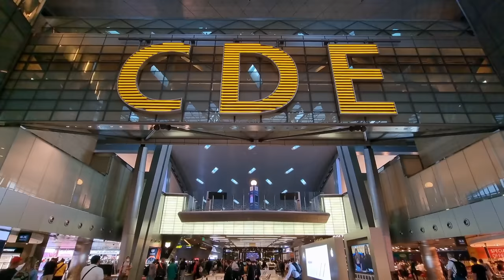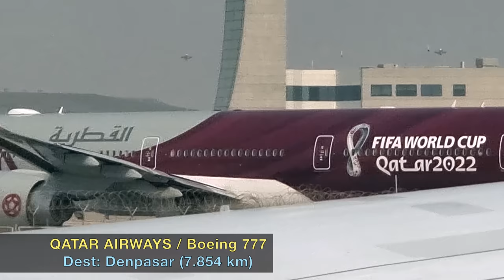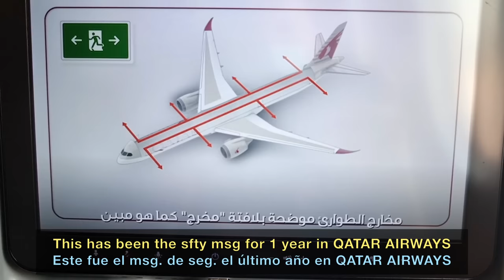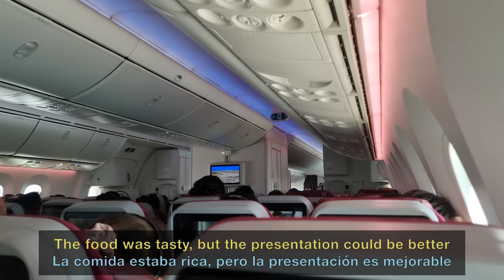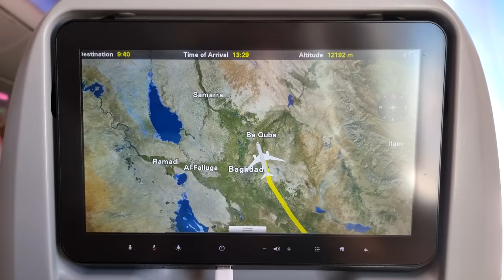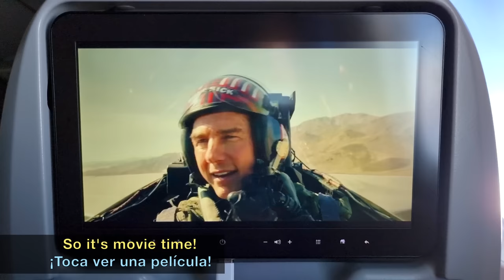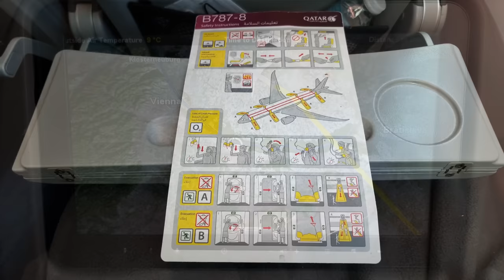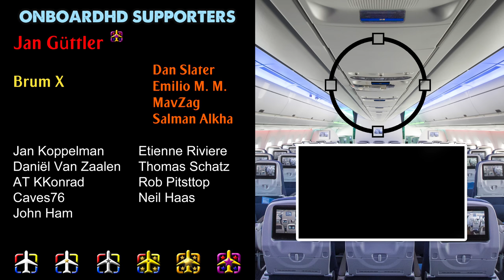TRIP REPORT | Best Airport in the World! Stunning! | Doha to Vienna | QATAR AIRWAYS Boeing 787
Qatar Airways Trip Report flying from Doha to Vienna onboard one of the Qatar Airways Boeing 787 on a lovely summer early morning.

A quite comfortable flight from Doha to Vienna onboard the Qatar Airways Boeing 787. However, I must say that the Boeing 787 is not the most comfortable plane on the Qatar Airways fleet. In fact, I would say it's the wide-body aircraft that feels more cramped in the cabin. It's still good compared to many other airlines but definitely feels worse than the B777 or A350.

About the route, we departed southbound from Doha. Quickly after takeoff, we made a 180° turn to the right and started our flight to Vienna. We flew over the Persian/Arabic Gulf, overflew Kuwait city, Iraq, Turkey, the Black Sea, Bulgaria, Romania, Hungary, Slovakia, and, finally, Austria.

Talking about the onboard service, Qatar Airways' onboard service is well known for being one of the best in the world. This flight was a pleasant experience as well. There were 3 options for the main meal: chicken sausage breakfast, beef with mashed potatoes, or the vegetarian option. I went for the beef but I regret it when I saw the chicken option. Mine was good, of course, but nothing special.

Overall a nice experience with Qatar Airways but it would have been much better on another plane model. The service was good, the crew polite and the views on the other side of the window were also really nice.

Now it's your turn! Have you ever flown with Qatar Airways? Which route? How was the experience? Which plane do you prefer for long-haul? Have you ever been in Vienna? Maybe in Doha? What do you think about Qatar Airways' onboard service? Is Qatar Airways economy class the best in the world?

FLIGHT INFO:
· Airline: QATAR AIRWAYS
· Airplane: Boeing 787-8 Dreamliner
· Flight number: QTR183 - QR183
· AIRPORTS:
- Departure: Doha (DOH - OTHH)
- Arrival: Vienna (VIE - LOWW)
· Departure Gate: C41
· Seat: 32K
· Registration: A7-BCZ
· Date of Recording: September 2022

CHAPTERS
00:00 Intro
00:26 Doha Airport
02:01 Planespotting in Doha
02:54 Doha Airport Details
03:42 Boarding Qatar Airways
04:54 Our Boeing 787
07:06 Taxi in Doha
08:05 Takeoff from Doha
10:28 Lunch Service (main service)
11:18 Kuwait & Iraq
12:37 Zagros Mountains
14:21 Entertainment System
15:30 Pre-landing Snack
16:04 Cabin & WC tour
16:39 Budapest & Bratislava
17:52 Approaching Vienna
18:36 Landing in Vienna
20:47 Disembark & Vienna airport